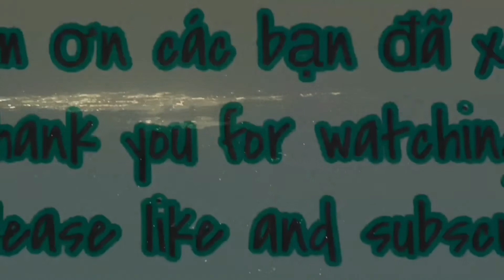Từ trên máy bay nhìn xuống, cảnh vào đêm rất đẹp/Looking down from the plane, the view is beautiful.